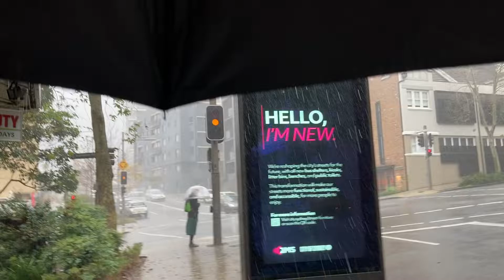[시드니 브이로그] 비를 맞으면서도 나는 커피를 마셔야겠다.